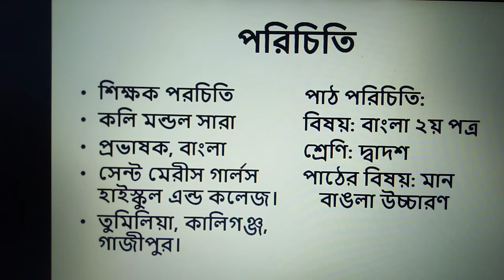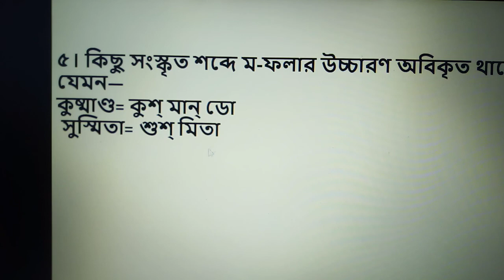দ্বাদশ শ্রেণি।। বাংলা ২য় পত্র।। উচ্চারণ -৪